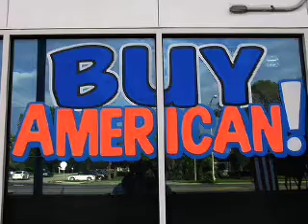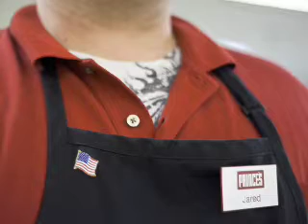Diplomats and Commercial Sales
Wikileaks cables reveal that U.S. diplomats are "a big part of the sales force." Is diplomacy diminished or conflicts harder to resolve if diplomats are aggressive commercial partisans? Or are diplomats promoting products a crucial part of 21st century international affairs?

This Global Ethics Corner slideshow is part of a weekly series from the Carnegie Council.